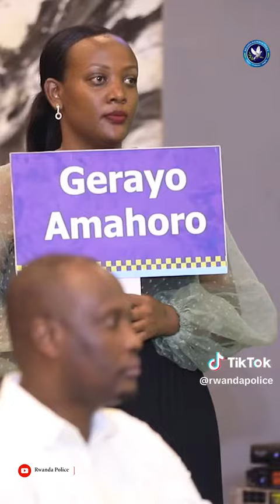Amen yemwe🙏 Yes Afande